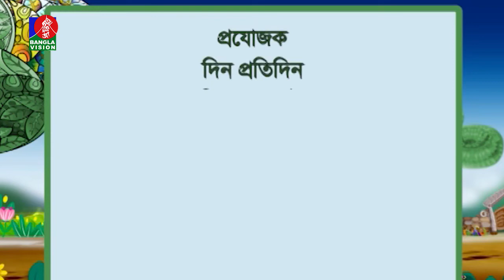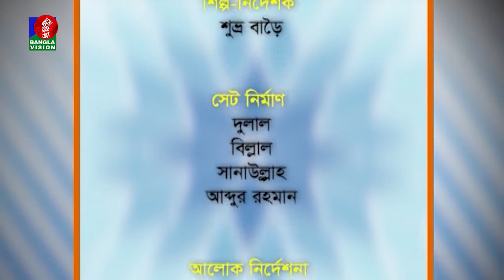তথ্য ও বিনোদনমূলক অনুষ্ঠান | Nusrat Binte Noor | ‍Sadia Rosni Suchana | 14 September 2022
তথ্য ও বিনোদনমূলক অনুষ্ঠান | Shafi Mondal | Din Protidin | ‍Sadia Rosni Suchana | 14 September 2022

Banglavision TV Official Address:
Dhaka-1205, Bangladesh.